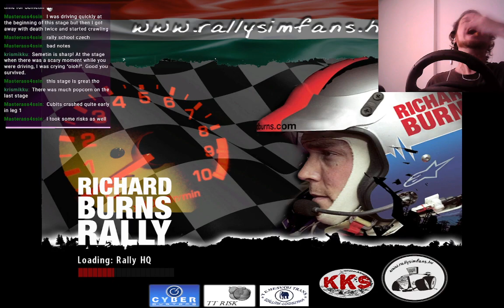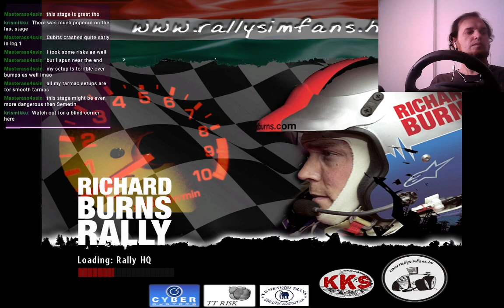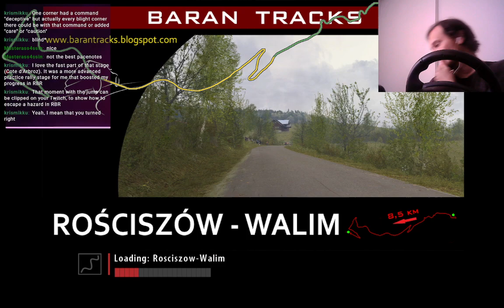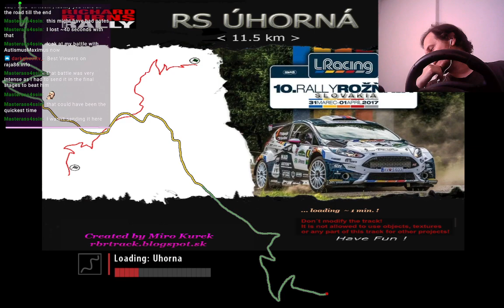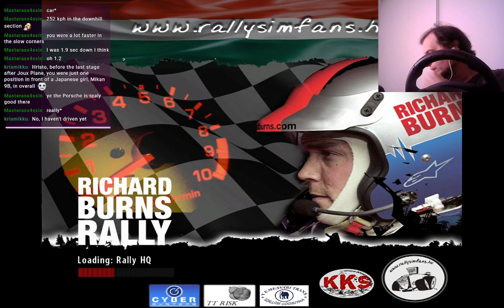SRM Round 4: Saturnus Rally - Leg 2 - One of my best runs of an SRM leg ever!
Finally a very very satisfactory run of a long SRM leg! Shame about what happened on Leg 1, but ending the rally on a positive felt good!